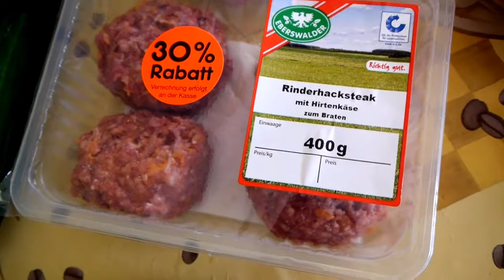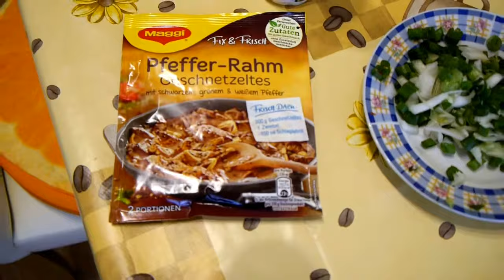Rinderhackklops gefüllt mit Hirtenkäse, dazu bunter Salat und Pfefferrahmsauce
Rinderhackklops gefüllt mit Hirtenkäse, dazu bunter Salat & Pfefferrahmsauce